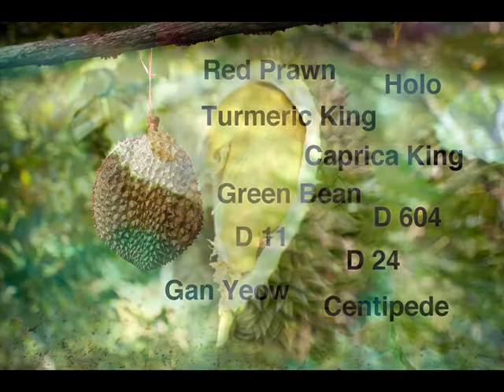The Scent of a King - Durian, a Misunderstood Fruit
I am convinced that durian is a misunderstood fruit. As you will learn from watching this slideshow that it is known for its pungent odour and it's rather mushy texture. I have also learned that it is rather subjective whether it is pungent in its smell or just "heavily scented" or if the texture is mushy or in fact creamy. A comment given to me over and over was, "you'll either love it or you'll hate it". That sure seems to be the case. I really met very few people that didn't have a strong opinion one way or the other, when it came to this unique fruit. The durian is uniquely Asia and so I felt it would be a fun project to focus on. I've never seen any other photographic essays on the durian. For those of you that have never seen or tasted one, I hope this will give you at least an idea of what it's about. There are many things in this world that people are fanatic about. This is the only fruit that I know of that actually has people starting clubs around and schedule special tastings.

Durian lovers are in a class by themselves. A special thanks to all the people who appear in this project for their time and their enthusiasm. After 3 days of working on this, I have eaten more durian than I ever have in the past and I have to say, the taste has grown on me.

●●●●●●●●●●●●●­●●● LINKS ●●●●●●●●●●●●●­●●●

●●●●●●●●●●●●●●● Podcast ●●●●●●●●●●●●●●●­●●●

Check out my Depth of Field podcast for great interviews with your favourite photographers